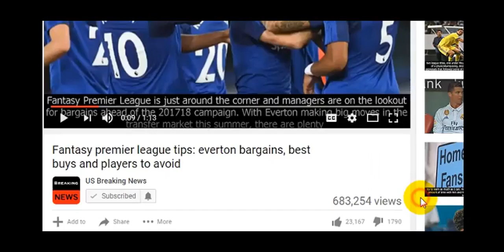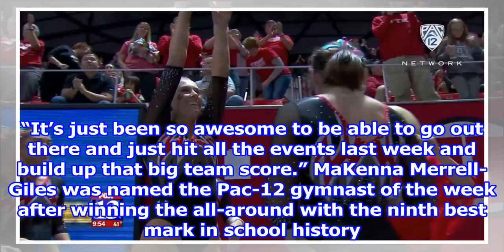Utah gymnastics team ranked second in the country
SALT LAKE CITY — The Utah Gymnastics team has moved up to number two in the national rankings this w...